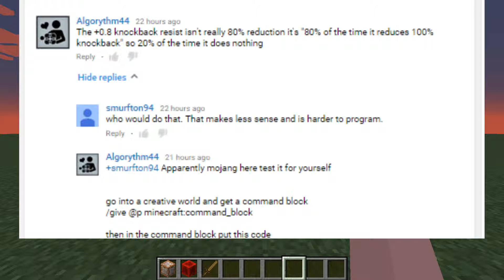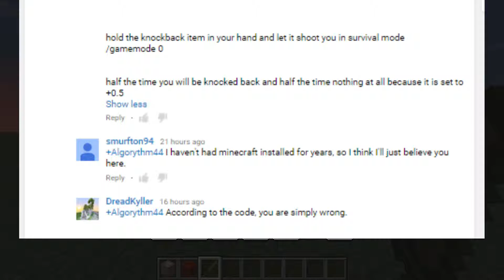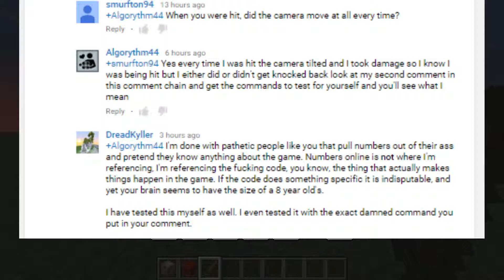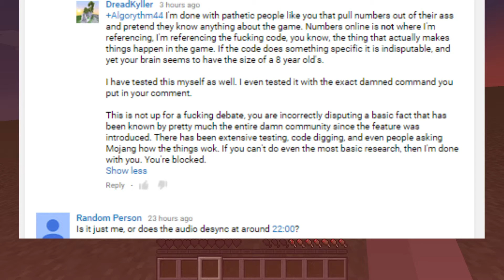Minecraft knockback resistance attribute testing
Had a little debate in a comment section and I prove my point

code to test for yourself:

go into a creative world and get a command block
/give @p minecraft:command_block

then in the command block put this code

/give @p wooden_sword 1 0 {AttributeModifiers:[{AttributeName:"generic.knockbackResistance",Name:"generic.knockbackResistance",Amount:0.5,Operation:0,UUIDMost:39515,UUIDLeast:494723}]}

then spawn a skeleton
/summon Skeleton

hold the knockback item in your hand and let it shoot you in survival mode
/gamemode 0